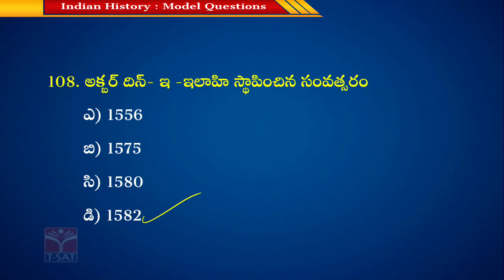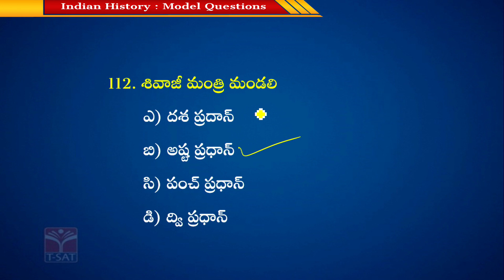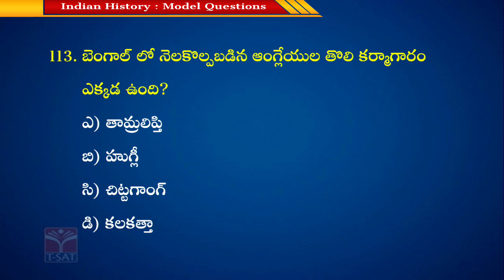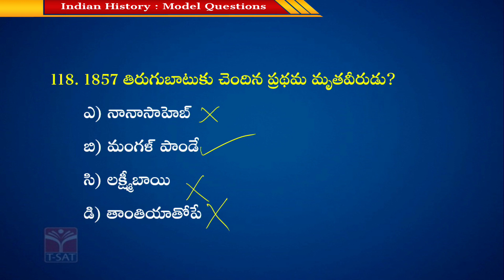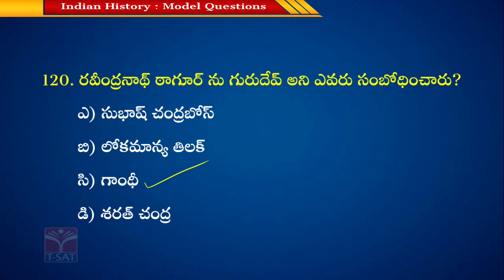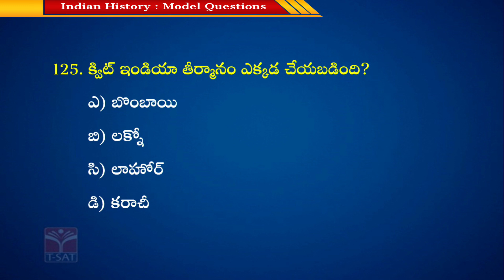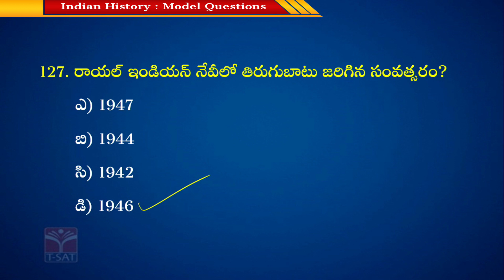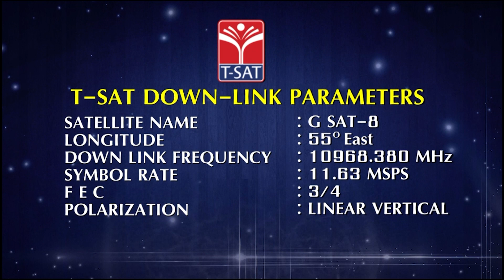INDIAN HISTORY - MODEL QUESTIONS (PART-8) || CONSTABLE MAINS || T-SAT || 25.04.2023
T-SAT Network Digital Classes are Now Available on Following Platforms:

👉Install T-SAT App:
1. For Android Users: Play Store
2. For Apple Users: AppStore